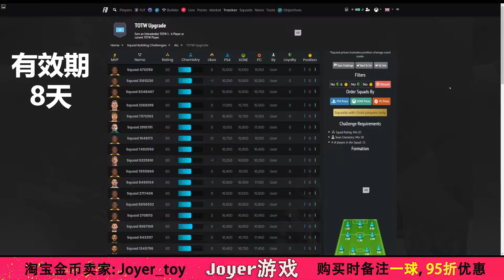【一球】FIFA 21 UT #39 "可重复不可交易周黑SBC"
小核弹SBC；周黑sbc,有效期8天。